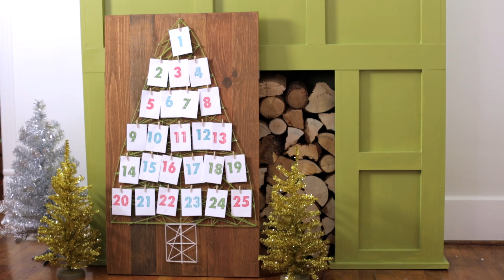String Art Advent Calendar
Here's a simple, new way to make an advent calendar this year!

Video and music by Jeremy Larson